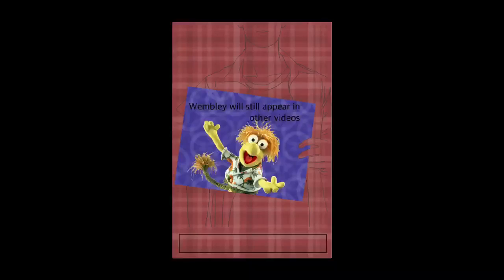😋 The random puppet show 2 part 2 😋